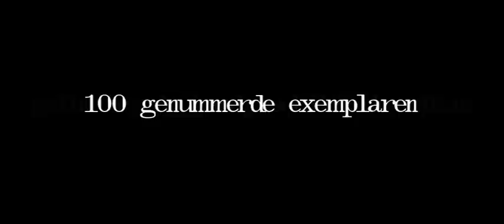Ip Min Knieën - exclusieve vinyl van Het Zesde Metaal